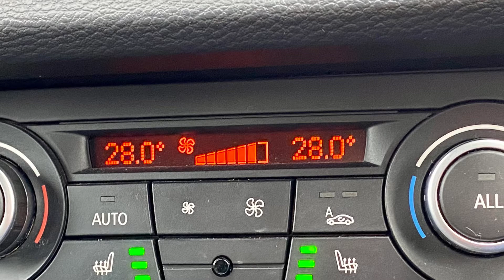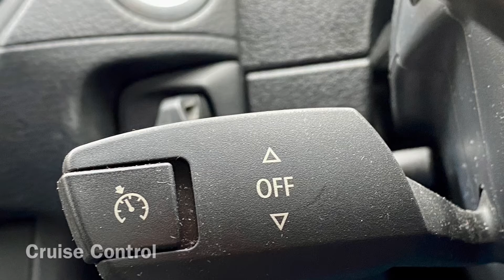BMW X1 S Drive 2.0d Efficient dynamics Demo + 1 Owner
This Very Nice BMW X1 S Drive 2.0d Efficient dynamics Demo + 1 Owner Comes With ABS, Air conditioning Connection to ext.entertainment devices, Cup holders Electronic traction control, Front airbag, Front Fog Lights  Front Seat Centre Armrest, Isofix Preparation, Parking distance sensors, Power steering, Remote audio controls, Remote boot/hatch/rear door release, Side airbag, Stability Control Start/Stop Sat Nav Heated Leather Seats Electric Folding Mirrors Front and Rear Parking Sensors Sun Protection Glass Full BMW Service History Serviced 9 Times By BMW MOT Expires Jan 2023 Only £30 Road Tax 62 MPG Official Figures BY APPOINTMENT PLEASE 3 Months Driveaway Warranty on cars under 7 Years Old Call David Now 0n 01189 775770 or Visit our Website drewsmotorco.co.uk  12 Month Warranty Can Be Supplied For This Car From Only 299 - All cars HPi Clear - Part Exchange Welcome - Similar Cars Always Wanted for Cash Purchase. All Mileages Guaranteed. All Cars Prepared to a High Standard. Established 1991